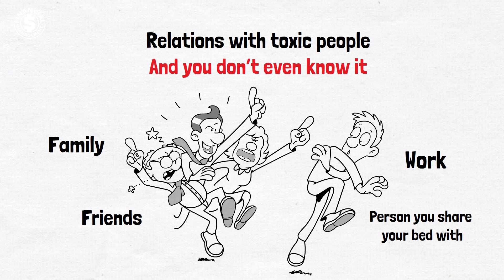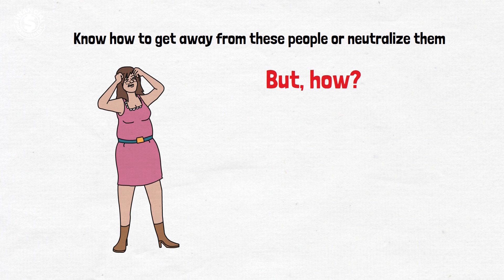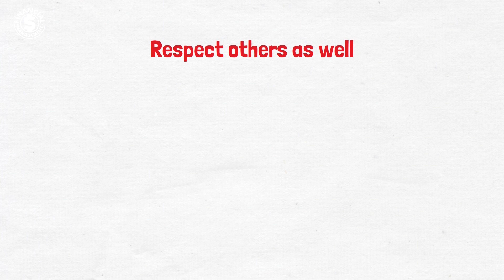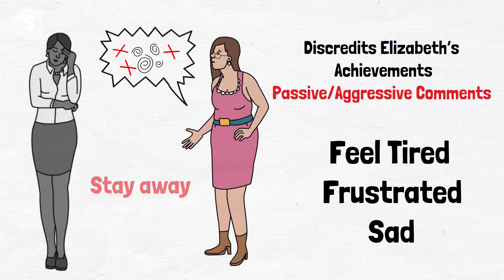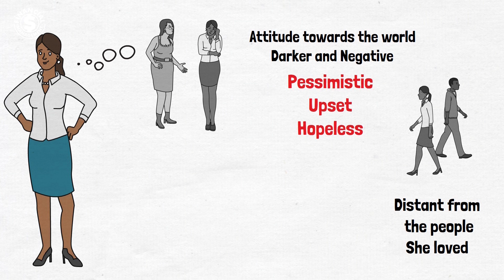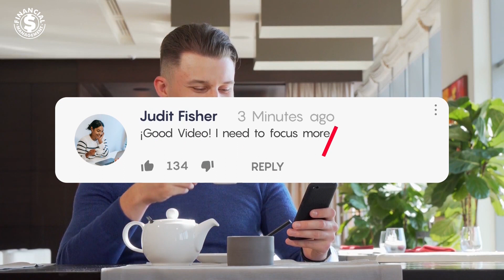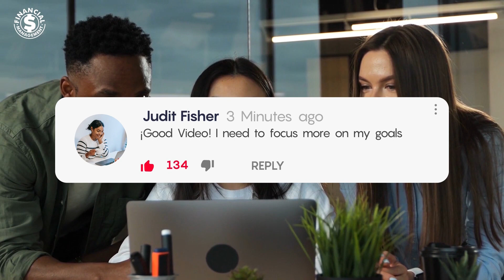STAY AWAY from TOXIC PEOPLE 💀 How to Deal with Toxic People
💡 Do you feel like certain people in your life are holding you back? Do you feel trapped in a toxic relationship? In this video we will teach you how to recognize toxic people and how to walk away from them once and for all.

You will learn how to protect your emotional well-being and maintain your positive energy.

Don't miss these valuable tips to stay away from toxic people, have a healthier and happier life!

Take a look at this video and tell us what you think.